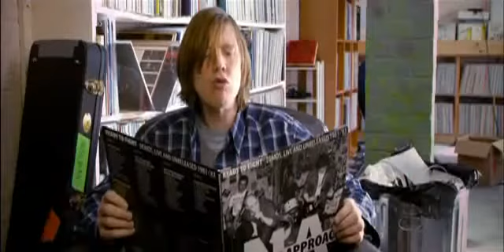Dinosaur Jr. - "Been There All The Time"